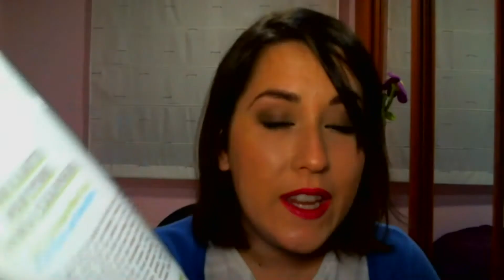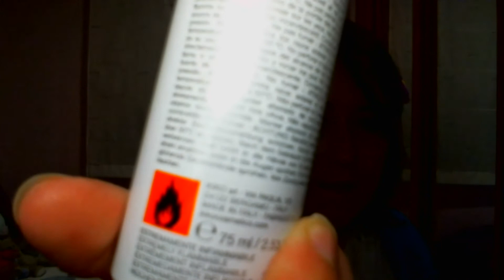Meca!! Acabáronse!! Vol.6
Un vídeo donde os enseño los productos que he terminado hasta Abril 2014

Descuentitos interesantes en:

♥Iherb y llévate un descuento de 5$ en tu primera compra poniendo este código: BIH425

La intro es gracias al canal que dispone de intros ya hechas para modificarlas con Sony Vegas Pro 11